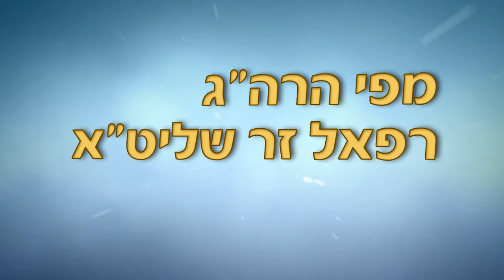חשיבות המצוות | הרב רפאל זר HD